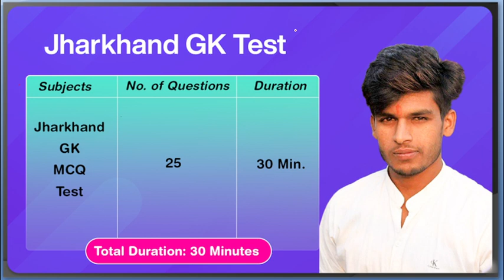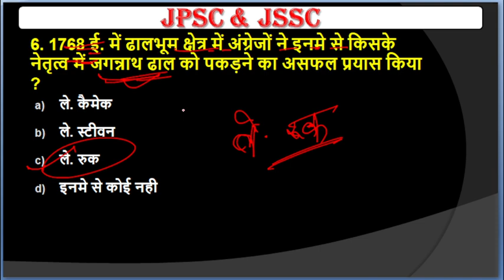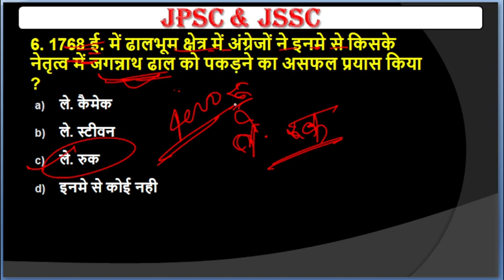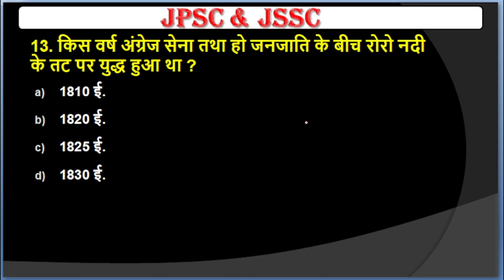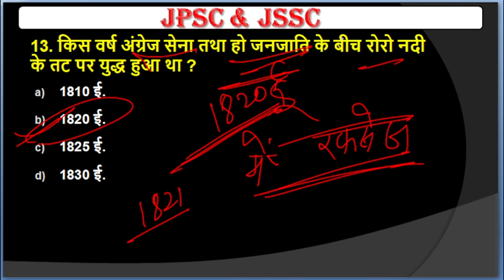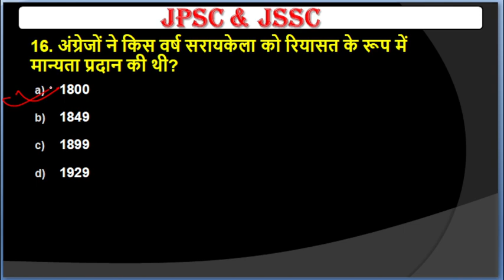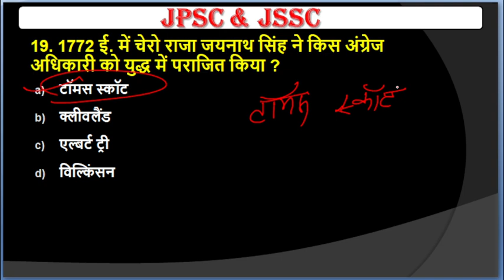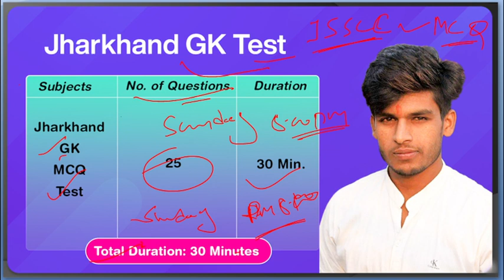JSSC CGL & JPSC 2023 | Jharkhand GK MCQ -13 | झारखंड में अंग्रेजों का प्रवेश | Excise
Your quaries :

झारखंड में अंग्रेजों का प्रवेश
झारखंड में नागवंशी शासक
झारखंड में क्षेत्रीय राजवंश
मध्य काल में झारखंड
मध्यकालिन झारखंड
प्राचीन काल में झारखंड
झारखंड में धार्मिक आंदोलन
जैन धर्म और बौद्ध धर्म
jharkhand gk
jharkhand geography mcq
jharkhand gk for jssc cgl cq
jharakhand gk mcq class
jharkhand geograpgy mcq class
JHARKHAND GK TEST
JHARKHAND GK REPID TEST
JSSC CGL
EXCISE
11THJPSC
NEWVACANCY
JSSC SPECIAL
CURRENT AFFAIRS
SYLLABUS
JSSC SYLLABUS
JPSC SYLLABUS
JHARKHANDPOLICE
PAPER2
jharkhand population 2011
jharkhand janganna 2011
झारखंड जनगणना 2011